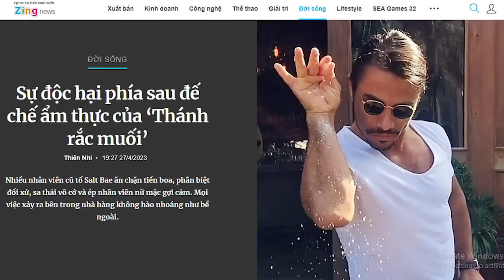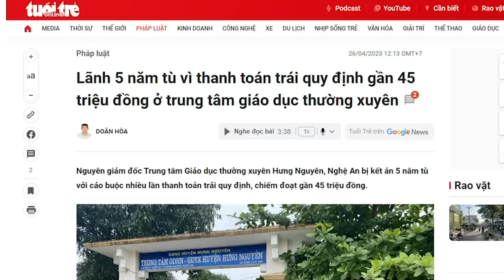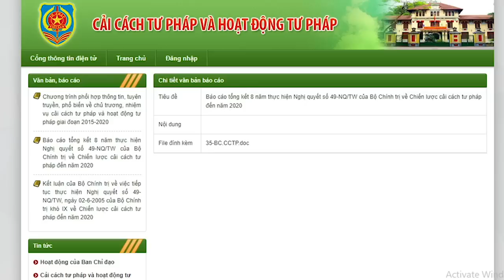Zing News xát muối vào “vết thương” Tô Bộ trưởng. Sao Tô Đại tướng không ra tay?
Ông Tô Lâm là một ông Bộ trưởng lạ nhất trong các đời bộ trưởng, là con người để lại dấu ấn đáng xấu hổ cho bộ mặt của chính quyền, để lại hình ảnh đáng xấu hổ cho những quan chức đồng hạng với ông. Đạo đức thấp, tham ăn cả nghĩa đen lẫn nghĩa bóng, cạn nghĩ vv... Vậy mà ông lại leo đên đến chức Bộ trưởng và suýt là Chủ tịch nước Cộng hòa Xã hội Chủ nghĩa Việt Nam.